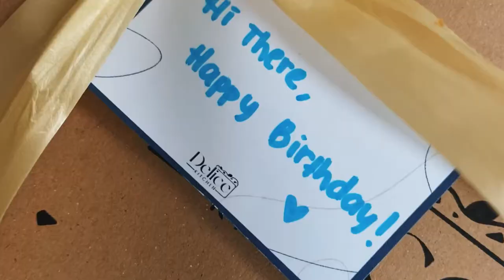Delice Kitchen _MBAITB_2021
Delice Kitchen is a business in the field of food and beverage. Located in Bandung. We produce sweet foods such as brownies and cookies. Currently we focuses on developing gluten-free and dairy-free sweets.

Delice Kitchen is the best solution for those of you who are trying to live a gluten-free diet, to still be able to enjoy delicious healthy sweet foods. The products we offer are sweet foods such as gluten free cookies and brownies.